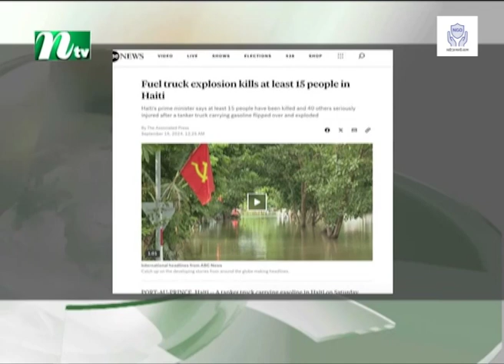হাইতিতে তেলবাহী ট্যাংকার বি*স্ফো*রণে নি-হ-ত ২৫ | NTV News